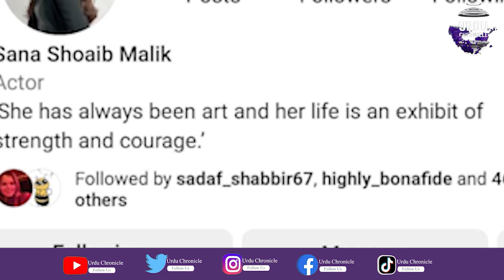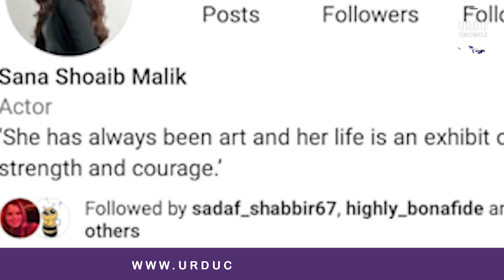Second Innings of Love: Cricketer Shoaib Malik Embarks on a New Journey in Matrimony | UrduChronicle